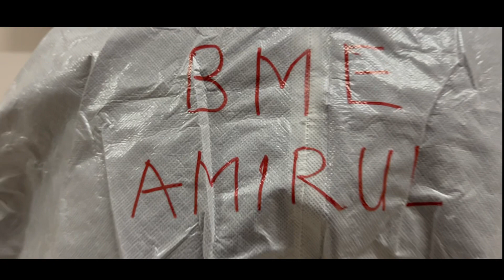Using PAPR 3M in action